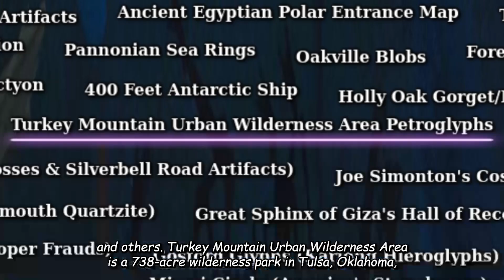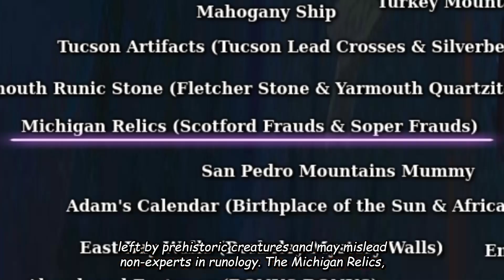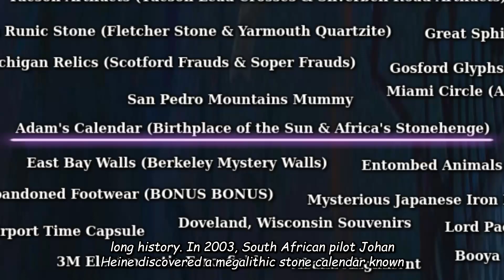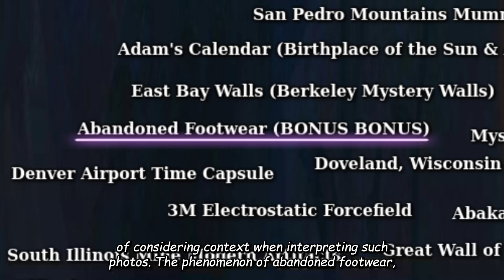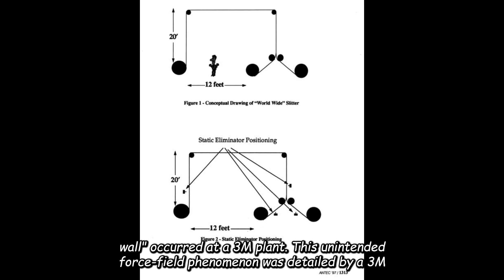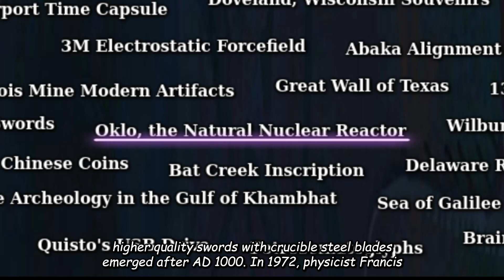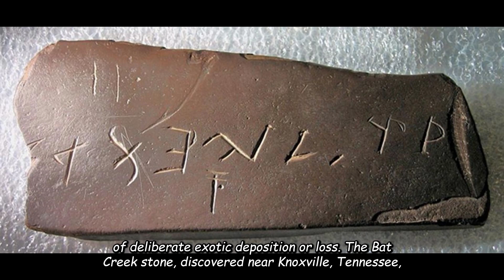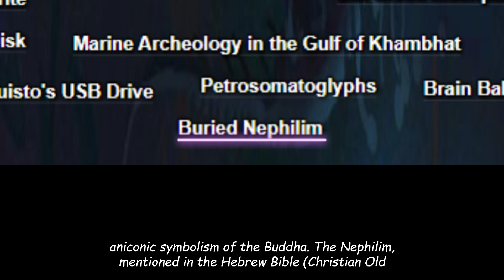Out Of Place Artifacts Iceberg Bonus Level Part 2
Welcome, today we are gonna take a look at the Out of Place Artifacts Iceberg .

0:00 - Intro
0:21 - Mahogany Ship
0:54 - Turkey Mountain Urban Wilderness Area Petroglyphs
1:30 - Tucson Artifacts
2:18 - Joe Simonton's Cosmic Pancakes
2:59 - Yarmouth Runic Stone
3:39 - Great Sphinx of Giza's Hall of Records
4:18 - Vérendrye Stone
5:23 - Michigan Relics
5:51 - Gosford Glyphs
6:39 - Wawel Chakra
7:17 - San Pedro Mountains Mummy
8:16 - Miami Circle
9:23 - Adam's Calendar
9:55 - World's Largest Axe Time Capsule
10:31 - East Bay Walls
11:31 - Entombed Animals
12:33 - Apollo 17 Moon Pyramid Photo
13:16 - Abandoned Footwear
13:50 - Mysterious Japanese Iron Ball
14:37 - Stone Chambers of New England
15:21 - Denver Airport Time Capsule
16:01 - Doveland, Wisconsin Souvenirs
16:35 - Lord Pacal's Time Machine
17:11 - Rongorongo Inscriptions
17:48 - 3M Electrostatic Forcefield
18:04 - Abaka Alignment
18:41 - Booya Stones
19:02 - Mummy of Kap Dwa
19:30 - South Illinois Mine Modern Artifacts
19:56 - Great Wall of Texas
20:29 - 130 Million Years Old Human Hands Fossil
21:04 - Mars Bunkers
21:34 - Ulfberht Swords
22:07 - Oklo, the Natural Nuclear Reactor
22:44 - Wilburton Iron Cup
23:21 - Oxkintok Figures
24:01 - NWA 869 Meteorite
24:38 - Cheshire Chinese Coins
25:13 - Bat Creek Inscription
25:44 - Delaware River Hilltop Artifact
26:14 - Kentucky Garden Chinese Bi Disk
26:37 - Marine Archeology in the Gulf of Khambhat
27:11 - Sea of Galilee Stone Structure
27:46 - Pantelleria Vecchia Bank Megalith
28:20 - Quisto's USB Drive
28:53 - Petrosomatoglyphs
29:21 - Brain Balls
30:00 - Buddhapada
30:24 - Buried Nephilim
30:47 - Outro